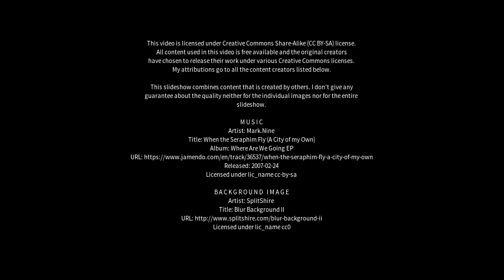Best places to visit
Best places to visit - Cornholme (United Kingdom) Best places to visit - Slideshows from all over the world - City trips, nature pictures, etc.